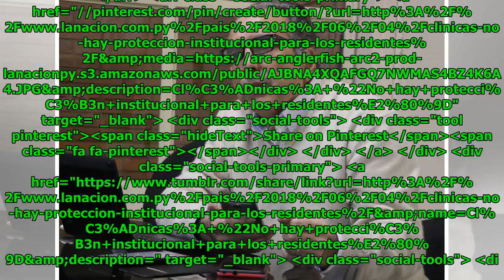Clínicas: "No hay protección institucional para los residentes” Global Now TV